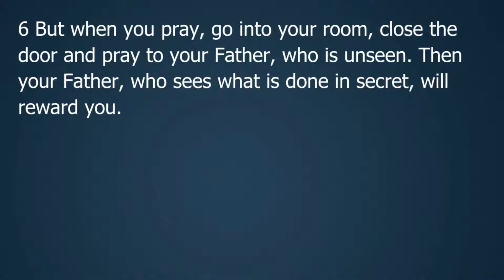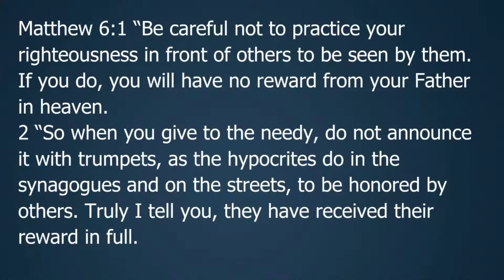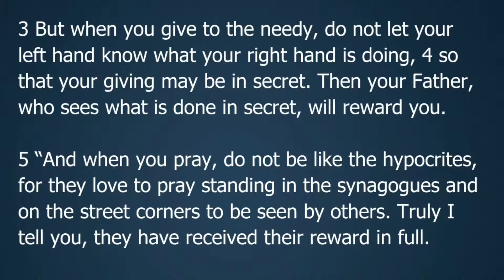An Audience of One (Matthew 6:1-6 and 16-18)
'An Audience of One'  It's good to pray, isn't it?  Not always, according to Jesus!  It depends on whether you are praying to your Father in heaven or performing for the approval of those around you...

Recorded on Sunday 21st February 2021